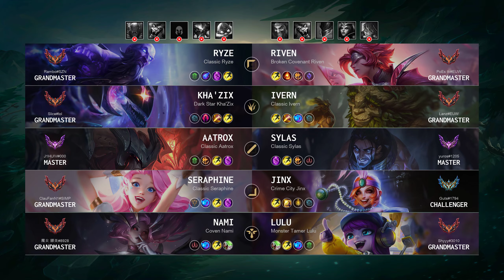Aatrox Mid vs Sylas: Triple Kill, Legendary - EUW Master Patch 14.23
Aatrox Mid played by "J1HUIV@000", EUWMaster 444 LP

- Queue: Ranked Solo/Duo
- Skin: Classic Aatrox
- Primary Rune: Conqueror

Timeline:
00:00 Ban & Pick
00:15 Runes & Abilities
01:37 Gameplay
06:05 Get a SOLO KILL
06:33 Gameplay
08:07 Get a SOLO KILL
08:35 Gameplay
09:47 Get a Double Kill
10:24 Gameplay
12:30 Take down The Turret
12:58 Gameplay
14:17 Get a Triple Kill
15:03 Gameplay
16:05 Team FIGHT
16:29 Take down The Turret
16:59 Team FIGHT
17:34 Gameplay
18:33 Take down The Turret
19:01 Gameplay
20:25 Get a Double Kill
21:10 Team FIGHT
21:46 Get a SOLO KILL
22:13 Gameplay
23:03 Team FIGHT
23:31 Gameplay
28:06 Team FIGHT
28:34 Take down The Turret
28:50 Take down The Inhibitor
29:08 Gameplay
30:28 Team FIGHT
30:56 Gameplay
33:49 Get a Double Kill
34:26 Take down The Inhibitor
34:45 Team FIGHT
34:52 Take down The Turret
35:04 End credit